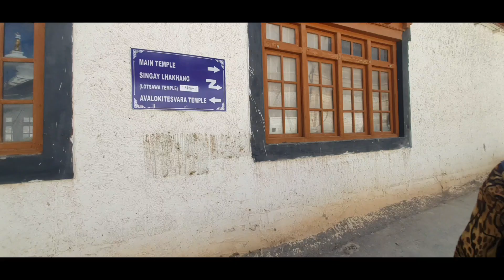ladakh nekor lama yuru 3th.....